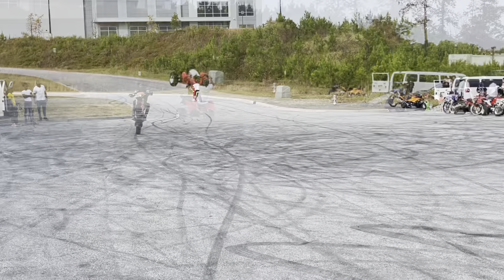Lot day Sunday fun day